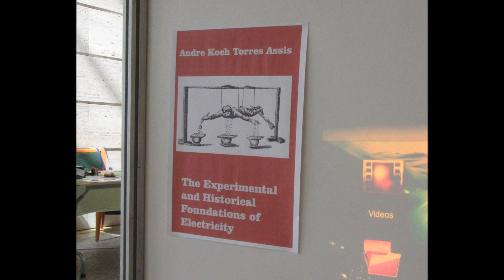Rubbing, elettroscopi e conduttori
Elettrizzazione per strofinio, per contatto e per induzione